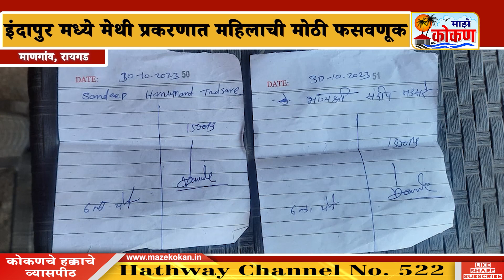माणगांव तालुक्यातील इंदापुर मध्ये महिलाची मोठी फसवणूक